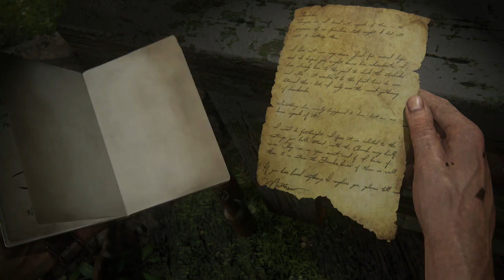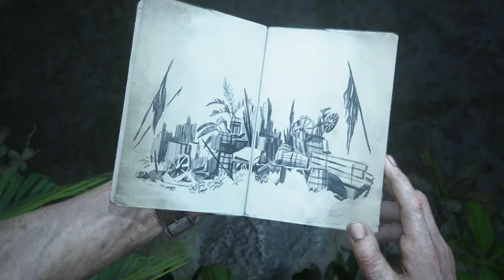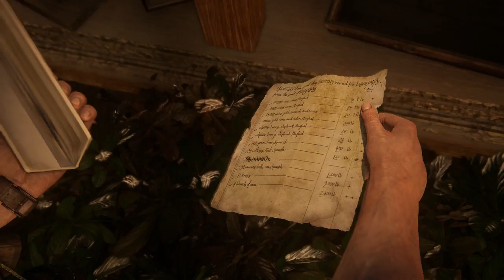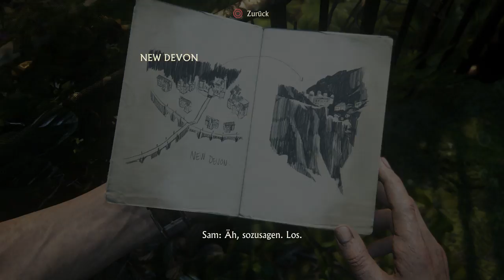Uncharted 4: A Thiefs End #029 [Die Diebe von Libertalia] [HD] German Let´s Play